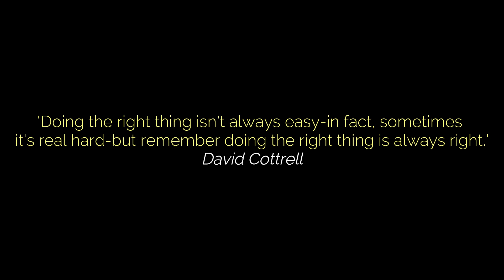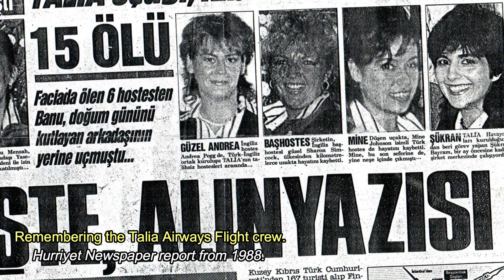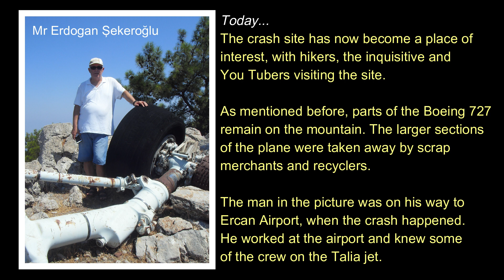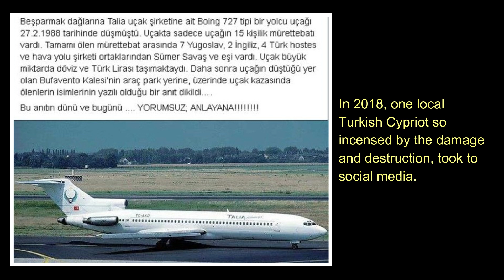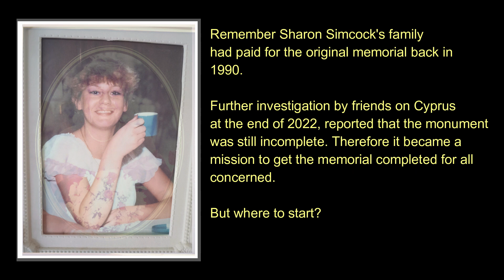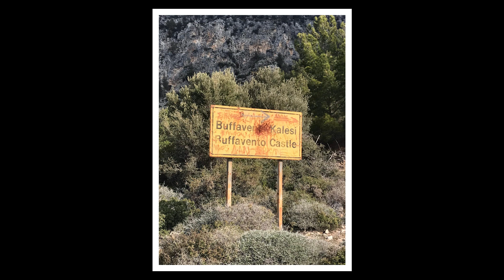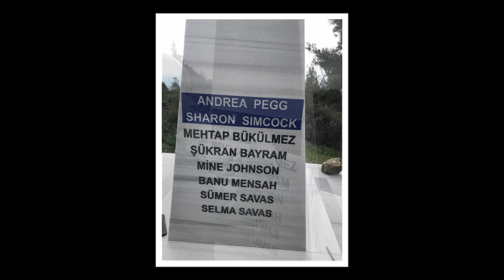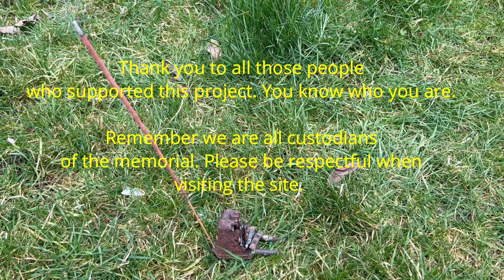Air Crash Cyprus- Part 2: The Talia Airways Memorial.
“Too bad that all the people who know how to run the country are busy driving taxicabs and cutting hair.”   George Burns.

On Saturday 27th February 1998, a Talia Airways Boeing 727 crashed into a mountainside in Northern Cyprus. Pilot error was blamed and the tragedy resulted in 15 fatalities.

In 1990, a memorial was built near the crash site, not far from Buffavento Castle. However, by 2018, the memorial had been vandalised. A new memorial was built in its place, but had two disappointing omissions. Sadly the names of the two British stewardesses was missing.

Post Covid, the names of Sharon Simcock and Andrea Pegg still hadn't been added alongside that of their Turkish and Yugoslav crew mates.

This is the story of righting that wrong, it only took 4 years...

Buffavento Castle
Κερύνειο Όρος